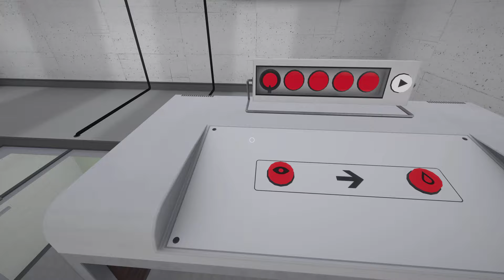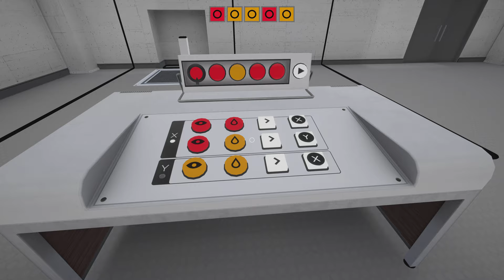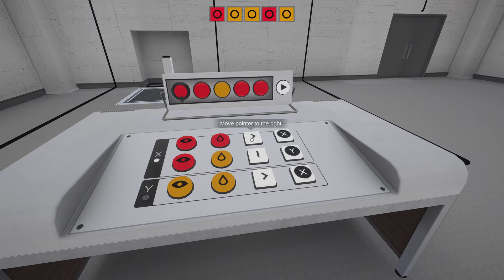Re:Touring — Hades Plays The Game [PS5 Gameplay]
Join Hades as he heads into a new puzzle game with the console launch of Re:Touring. A title that leans into the fun of first-person puzzle games but adding in a bit of a twist with some retro computer programming in the mix. Something that Hades should be able to excel at given some of his background. Let us see how he hands a good portion of the game.

Re:Touring is a first-person puzzle game in which you’ll explore the abandoned Luoni Energy Competence Center and uncover the facility’s history, navigating through a total of 26 varied levels. Using a retro-style computer, you’ll create color patterns to control elements such as doors, platforms, and lasers. Each mechanism is carefully introduced to make the game accessible to everyone.

In addition to familiar puzzle elements, the centerpiece of the game is the retro computer that generates color patterns. While in the beginning you only create simple patterns to open a door for example, in the later game you automate many elements at the same time to make your way through the levels.

Explore the abandoned Luoni Energy Competence Center through environmental storytelling between each of the puzzles and uncover the history of Luoni Energy and their motivations.

Accessibility

In addition to different color palettes for visual impairments and closed captions that describe audio, there is also a hint system that gives clues to the current puzzle or can solve it completely.